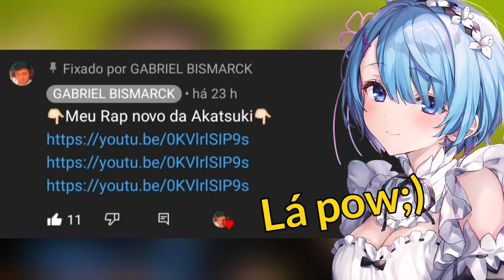MINHA MÃE REAGE a Muzan (Kimetsu no Yaiba) - Impronunciável | M4rkim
💜 Lives na roxinha, pesquise: Bismarkzin

Vídeo original: @M4rkim

Thumbnail por: Gabriel Bismarck (@bismark_ofc)
Editado por: Gabriel Bismarck (@bismark_ofc)